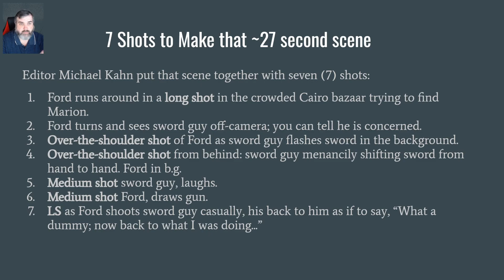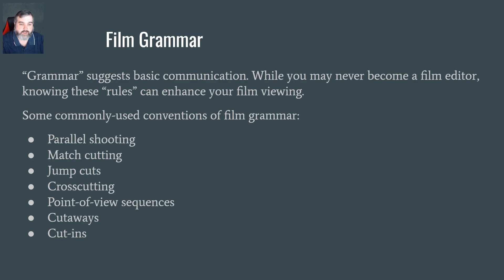4.01b [Cuts - Analyzing the Lost Ark Scene] (Film Appreciation)